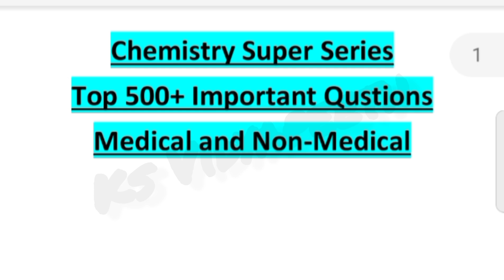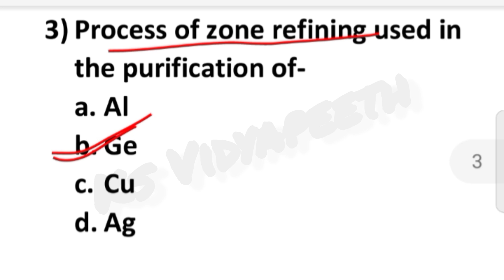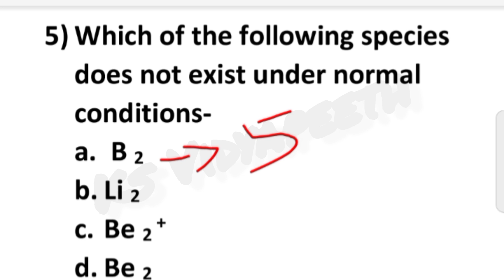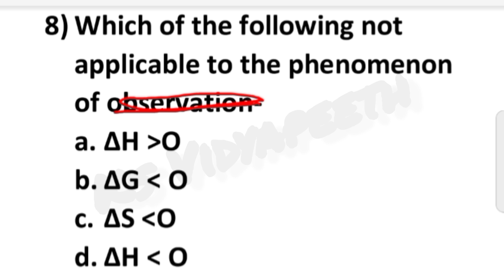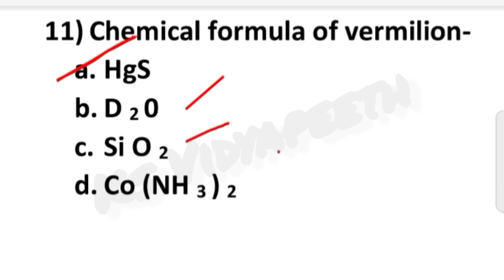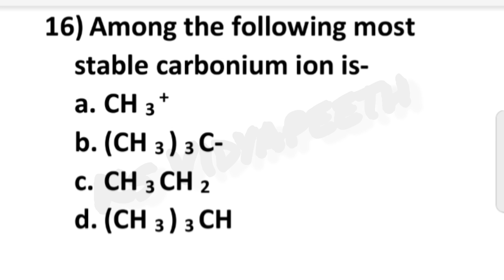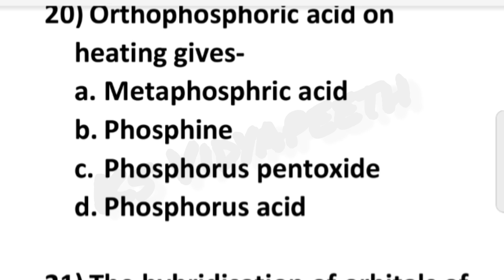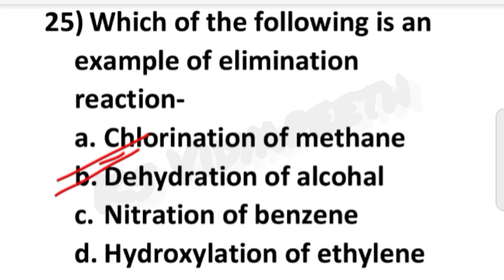Chemistry Super Series/L-18/Top 500+ important questions of Chemistry//HP-TET, CTET, PGT all exams/